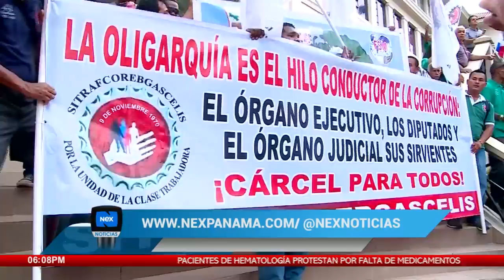Gremios protestan en contra de la corrupción